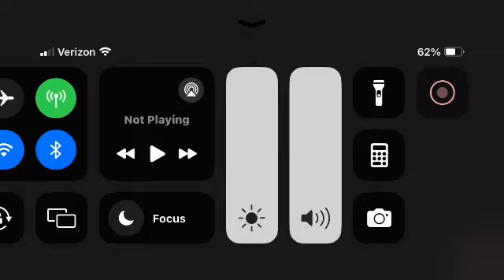The Color Red Disappeared In The Word Public Turned Into Gray & The Word Broadcasting Disappeared